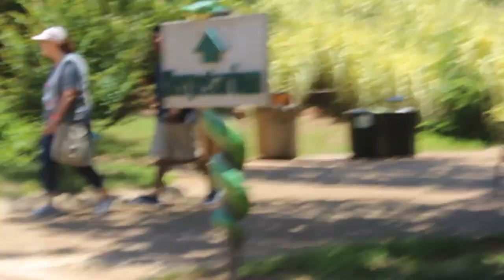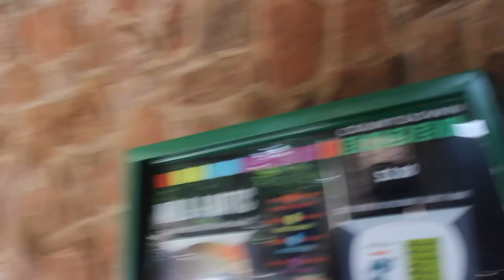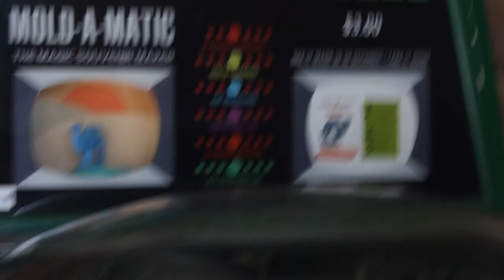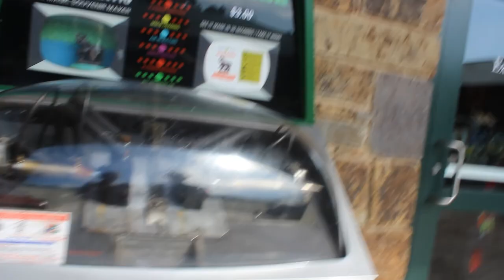NEW ZOO REVIEW